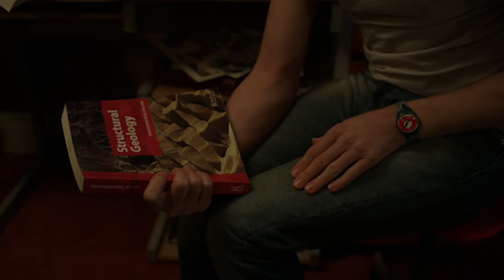Vod's Back and She's Brought Booze! - Fresh Meat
After quitting her job at the pub, Vod steals a beer barrel for the flat.